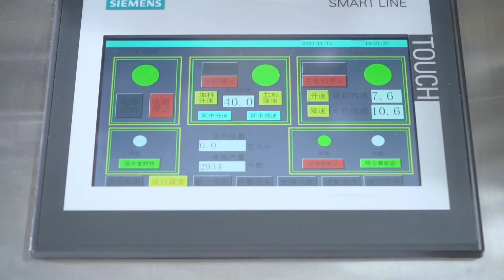Tablet Press Machine Rotary Automatic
Thanks & Regards,
Petty Hu